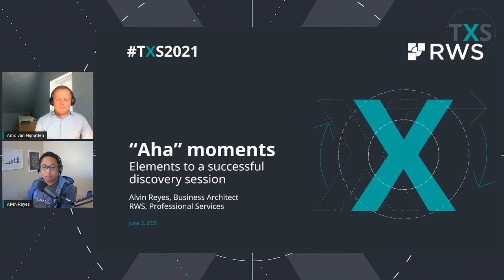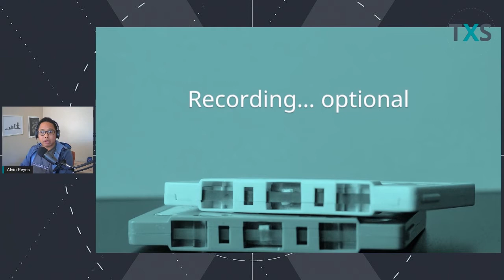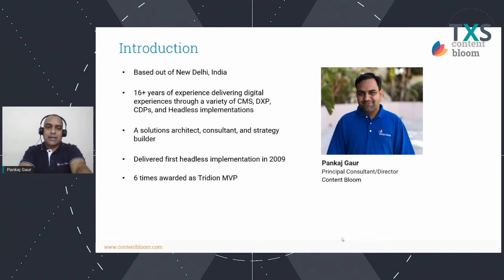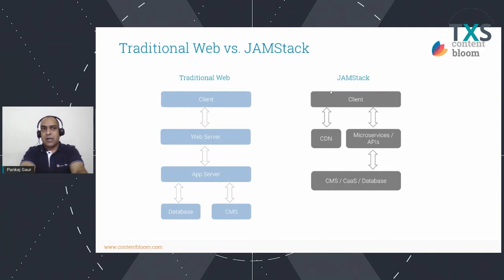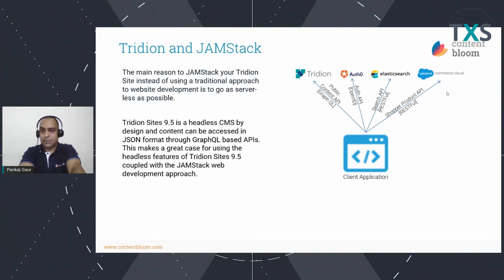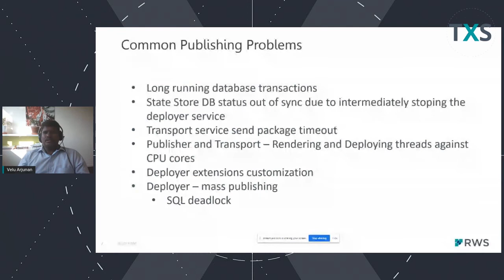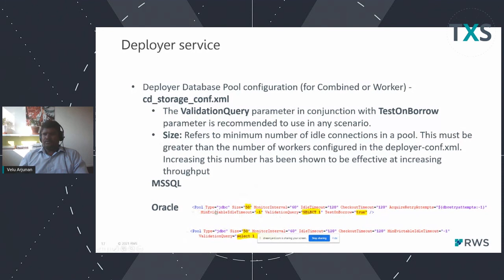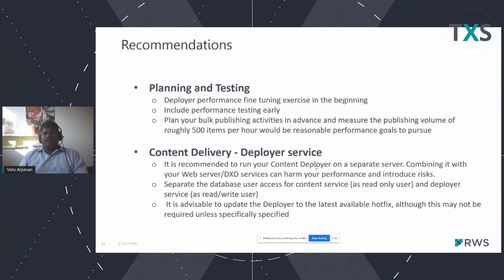TXS NASA 2021 - Lightning talks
Enjoy our series of short presentations (5-15 minutes each), where different speakers tackle a range of topics from short demos of Tridion extensions to Tridion best practices and learnings.